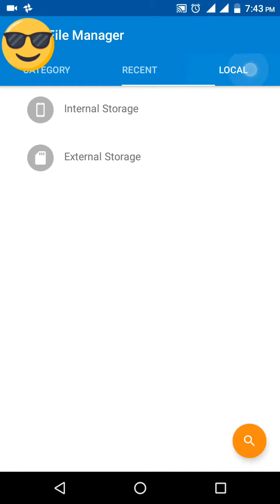Whatsapp Status Download Without Any App No root 100%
This is the simplest way to find the status in your file manager watch this to know where it is hidden.